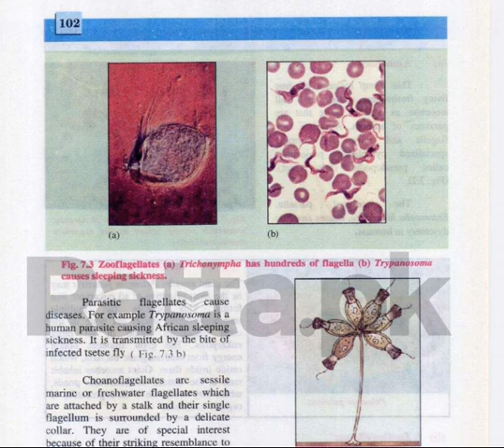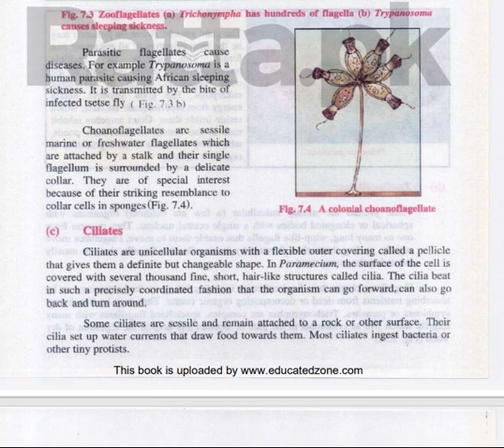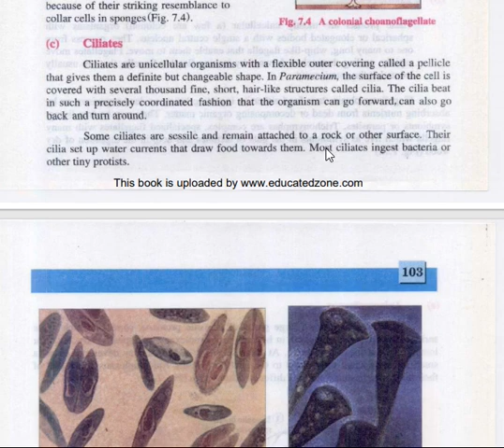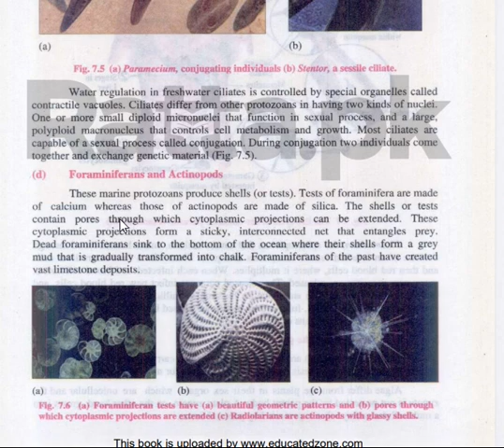protist 2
easiest biology